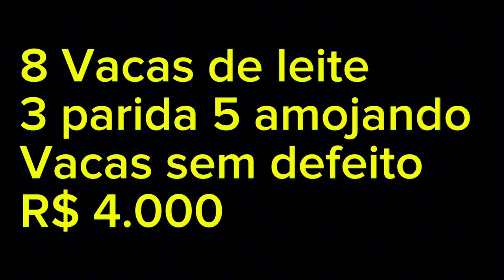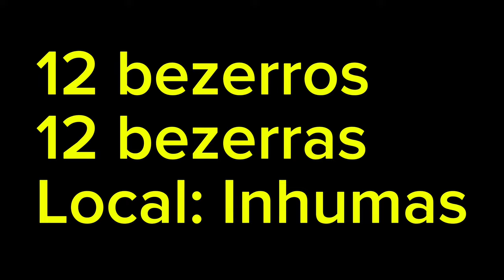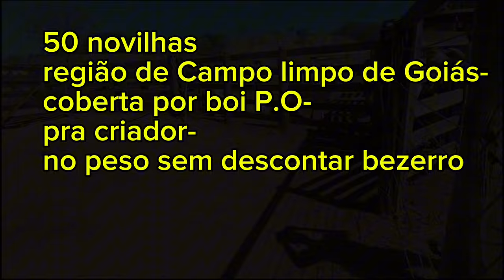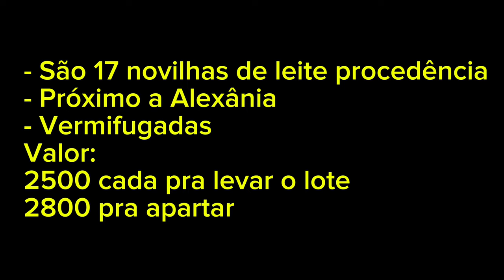As belezas da roça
Vacas